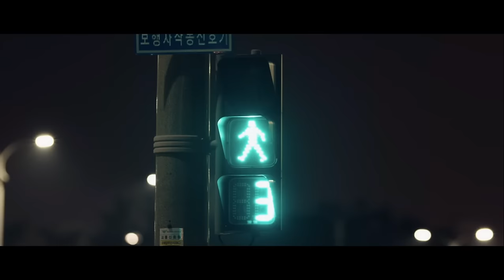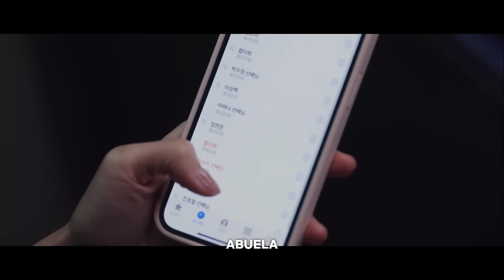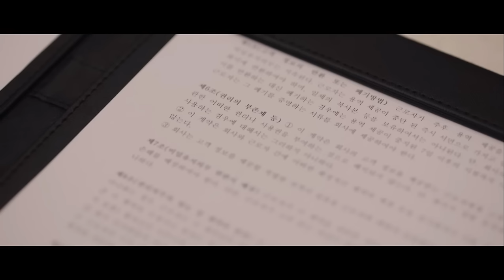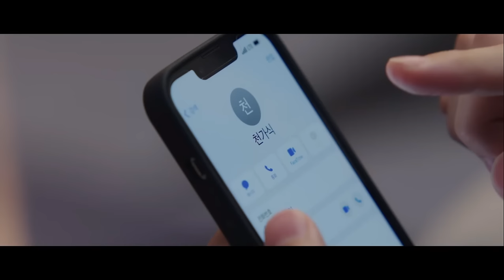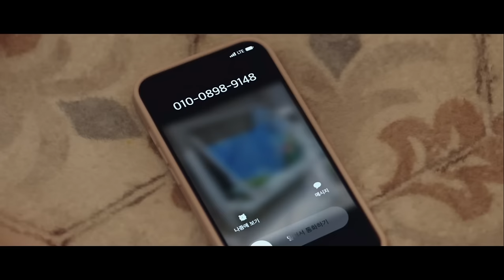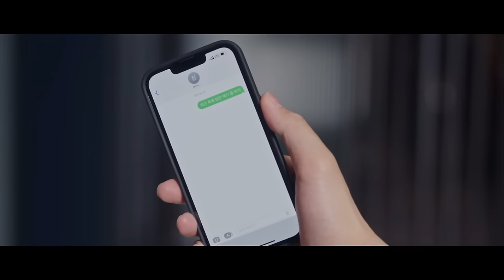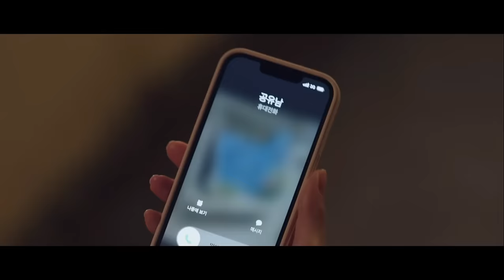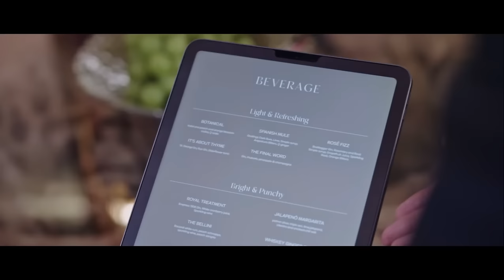THE KING LAND_ EP. 4 - ESPAÑOL LATINO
Mientras Won explora sus hábitos sentimientos por Sa-rang, ella empieza a trabajar en su puesto, lo que los acerca aún más.